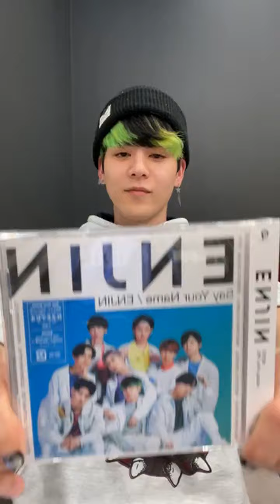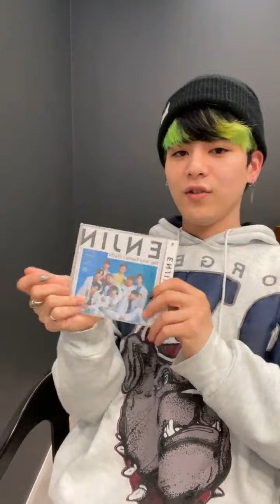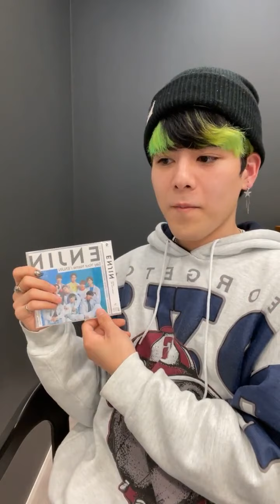210206 円神 A.rik 😈 インスタライブ リレー #6 / ENJIN Instagram Live Relay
@official_enjin / 2021年2月6日 / フル完全版 ⭕ / 円神1st両A面シングル「Say Your Name / ENJIN」リリースを記念して9日連続インスタライブリレーの実施が決定いたしました
─── ･ ｡ﾟ☆: *.☽ .* :☆ﾟ. ───

【INFO】 円神-エンジン-とは様々なジャンルで活動する、A.rik（エーリック）、草地稜之、熊澤歩哉、瀧澤翼、中谷日向、中林登生、中本大賀、宮里ソル、山田恭の9名によるパフォーマンスユニット。